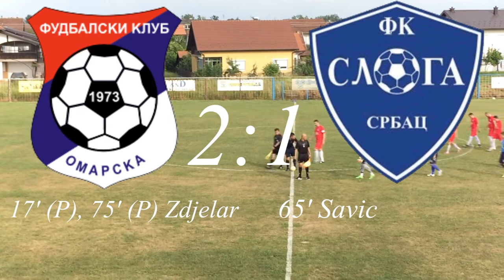FK Omarska - FK Sloga Srbac 2:1 4.6.2017.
Omarska – Sloga Srbac 2-1

Zdjelar ‘17,’75, Savić ‘65

Sudija: Vukojević Darko (Doboj). Gledalaca: 100

Žuti kartoni: Malešević, Krecelj, Anđić (Omarska) Devušić (Sloga)

Omarska: Jokić 7, Zdjelar 7, Romanić B 6,5 (Pušac -), Romanić De 7, Krecelj 7 (Jokić Marko -), Grahovac 7, Anđić 7, Rosić B 7, Lugonja 6,5 (Gavranović -), Malešević 7,5, Višić 7. Trener: Vuleta

Sloga: Babić 6,5, Ugren S 6,5, Maletić 7, Malbašić 6,5, Devušić 7, Babić 6,  Savić 7 (Rakić -),  Nježić 6,5, Ugren M 6, Janković 6,5, Smiljanić 6 (Todorović -). Trener: Dragosavljević Dražen.

Na oproštaju od domaćeg terena, Omarska i Sloga iz Srpca su odigrali jednu zaista zanimljivu utakmicu. Očekivala se dosadna utakmica, imajući u vidu da su obe ekipe bez ikakvog rezultatskog imperativa, te da je utakmica odigrana na temperaturi od oko 30 stepeni. Ipak, obe ekipe su igrale  veoma razigrano, poletno i vidjeli smo pravu mušku, fer i korektnu, utakmicu, sa mnogo prilika, u kojoj je na kraju Omarska slavila sa 2:1.

Omarska je od početka igrala ofanzivnije i stvorila nekoliko poluprilika. Prvu ozbiljniju priliku propušta Anđić. Korner je odlično izveo Zdjelar, Anđić je snažno šutirao glavom sa peterca, ali je bravoruzno intervenisao golman Sloge. Omarska je povela u 17. minutu. Romanić Dejan je srušen u šesnaestercu, sudija Vukojević je pokazao na bijelu tačku, a siguran izvođač jednaesterca je bio Zdjelar za vođstvo Omarske od 1:0. Nakon toga, pa do kraja prvog poluvremena, gosti iz Srpca su imali potpunu terensku inicjativu. Ipak, napadači Sloge su u dva navrata propustili odlične prilike. U prvom pokušaju su pogodili stativu, a u drugom su iz neposredne blizine šutirali visoko iznad prečke. Sa druge strane, treba izdvojiti dobru priliku za Lugonju, ali je traljavo šutirao i golman Babić je lako zaustavi taj udraac.

U drugom poluvremenu je Omarska ponovo počela ofanzivnije, te iz tog period treba izdvojiti dobru priliku za Rosić Branka, koji je udarcem okončao jednu odličnuu akciju Omarske, ali nije imao sreće, pa je njegov šut završio na stativi gola Sloge. Kako je vrijeme odmicalo, Sloga je ponovo sve više prijetila i izjednačila je u 65. minutu iz jednog čudnog gola. Naime, Savić je šutirao sa ruba šesnaesterca, ali nije uspio zahvatiti loptu kako je želio. Međutim, upravo zbog toga, lopta je dobila jednu zaista neobičnu putanju i na čudan način završila u golu Omarske. Nakon izjednačenja, ponovo se pojačao pritisak Omarske , a deset minuta kasniej novi jedanaesterac. Maleševič je idealnom loptom  pronašao Krecelja u šesnestercu, Krecelj je primio loptu, a tada ga je sa leđa srušio štoper gostiju. Penal je ponovo precizno izveo Zdjelar i psotavio konačnih 2:1, Do kraja je Sloga atakovala  pokušavajući doći do izjdnačenja, Omarska je prijetila iz kontranapada, ali rezultat se nije mjenjao i ostalo je 2:1 za Omarsku.

Ovom pobjedom Omarska je obezbjedila petu poziciju,a u slučaju pobjede u poslednjem kolu kod Borca iz Dubice može se i pomjeriti poziciju ili dvije u konačnom plasmanu.

Takođe želimo da se zahvalimo dragim prijateljima kluba koji su nam pomogli i omogućili da se ova utkamica igra, posebno MILENKU ROSIĆU, porodici ŽILIĆ, a među njima i najmlađem prijatelju kluba tromjesečnom MATIJI, JOKIĆ IVANKU i SMILJANIĆ RANKU. Veliko hvala